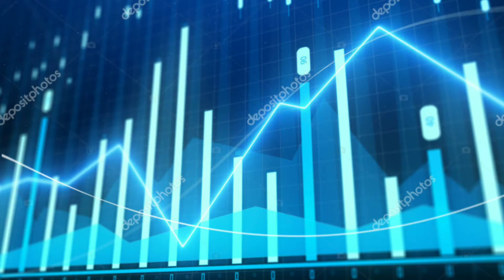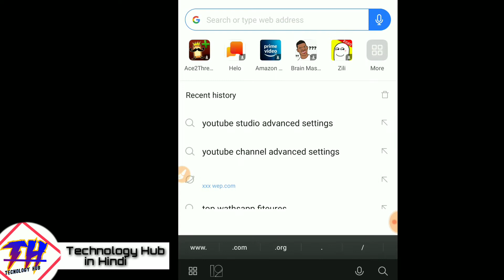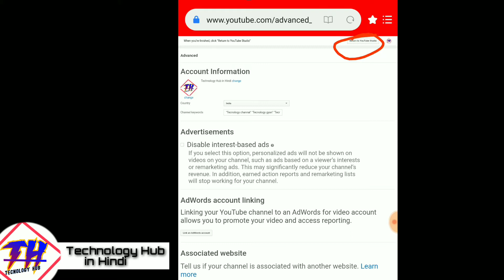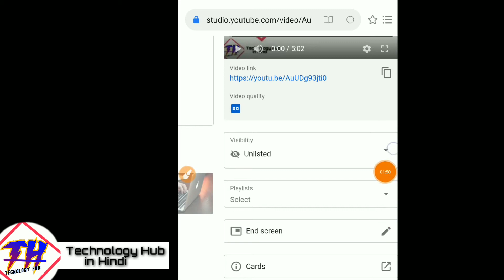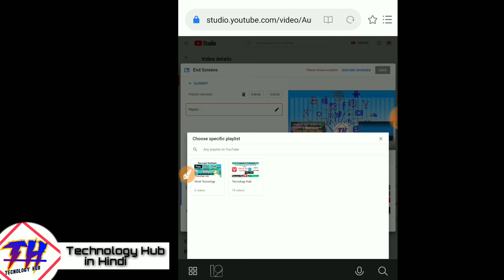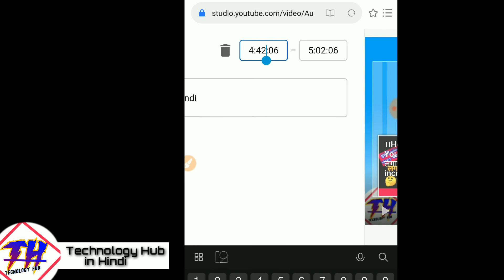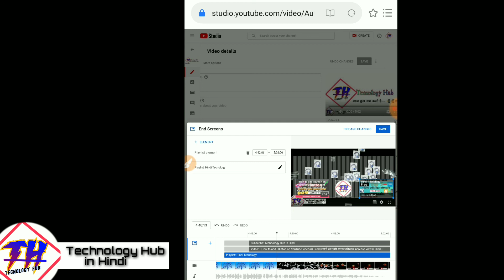।।How to add end screen video on YouTube।।views और subscriber बड़ाने का सबसे आसान तरीका।।Hindi।।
।।How to add end screen video on YouTube।।views और subscriber बड़ाने का सबसे आसान तरीका।।Hindi technology Hub।।

👉👉 Tecnologyhub - आज कुछ नया करते हैं👈👈

             Hello friends, your welcome in technology Hub Hindi.
     Hurry, Friends agar aap bhi ek youTuber ho to aap  end ke bare me jrur jante hoge or agar aap nhi bhi jante to koi bat nhi. because aaj me aapko end  screen use karne ka shi trika btaunga.
        Friends yah video aapke liye Bhut useful ho skti h kyuki is video me mai aapko end screen ko use krna sikhaunga. or aapko btaunga ki aap kese apni old videos me views la skte h.
   Today I tech you that How to make a perfect end screen and it's perfectly.
    Some people use many Third party apps for it.
  Friends this video is very important for every person.
  It's a great technology channal.
This video is very important guise. You must be watch it and shere with friends.

Sapport us on YouTube.

Thank you guise for watching videos.

Friends agar aapko hmari videos psnd aati h to like or shere jrur kr diya kro.
     Or apne koi bhi question ko niche comment box me jrur likhe... 🙏🙏